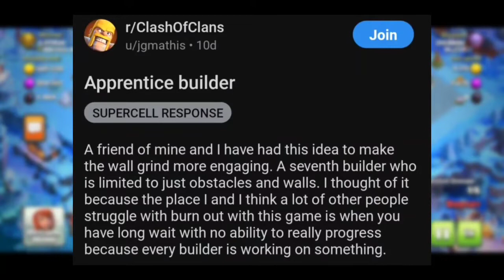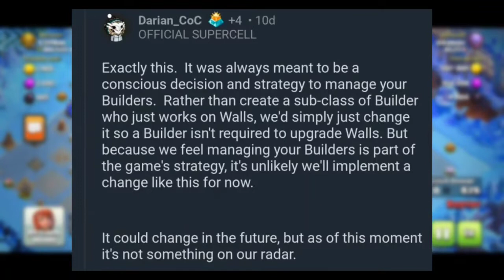Clashofclans saying about 7th builder| 2Master builder|Clashofclans Malayalam